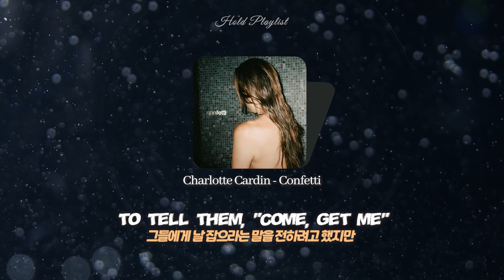내향인을 위한 파티 음악🎉 Charlotte Cardin - Confetti (가사/lyrics)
Charlotte Cardin - Confetti